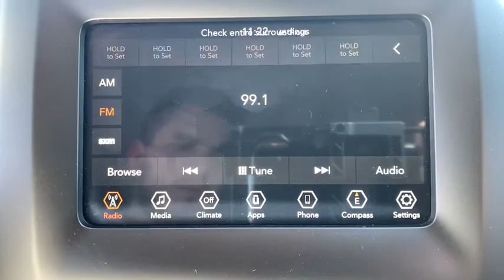2019 Jeep Cherokee Corpus Christi, Beeville, Port Aransas, Alice, Kingsville, TX KD165052A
Used 2019 Jeep Cherokee available in Corpus Christi, Texas at Lithia Chrysler Jeep Dodge Ram of Corpus Christi. Servicing the Beeville, Port Aransas, Alice, Kingsville, TX area.

FUEL EFFICIENT 31 MPG Hwy/22 MPG City! CARFAX 1-Owner. Keyless Start Bluetooth Apple CarPlay Blind Spot Monitor Smart Device Integration iPod/MP3 Input ENGINE: 2.4L I4 ZERO EVAP M-AIR W/ESS... Aluminum Wheels. CLICK NOW! KEY FEATURES INCLUDE: Back-Up Camera Satellite Radio iPod/MP3 Input Bluetooth Aluminum Wheels Keyless Start Apple CarPlay Smart Device Integration Blind Spot Monitor Rear Spoiler MP3 Player Privacy Glass Keyless Entry Steering Wheel Controls. OPTION PACKAGES: ENGINE: 2.4L I4 ZERO EVAP M-AIR W/ESS (STD) TRANSMISSION: 9-SPEED 948TE AUTOMATIC (STD). EXPERTS RAVE: The steering is nicely weighted feels direct and even transmits some of the road texture to the driver. Bigger bumps are nicely filtered out. Its well-balanced all around and theres a good sense of center when driving on the highway. -Edmunds.com. Great Gas Mileage: 31 MPG Hwy. BUY FROM AN AWARD WINNING DEALER: At Lithia Chrysler Jeep Dodge of Corpus Christi we dont just sell cars trucks and SUVs we provide a complete vehicle buying experience. Come visit us today at 4313 South Staples Street and let show you how easy the car buying experience can be at Lithia Chrysler Jeep Dodge of Corpus Christi in Corpus Christi Texas. For our great selection of new RAM trucks come see us at our all new RAM Truck Center conveniently located at 3326 S. Padre Island Dr. Plus TT&L and fees. $125 doc fee. Price contains all applicable dealer incentives and non-limited factory rebates. You may qualify for additional rebates; see dealer for details.